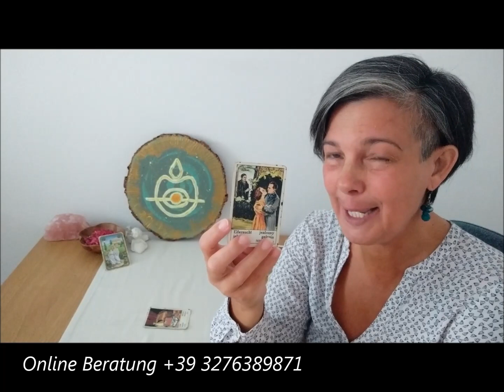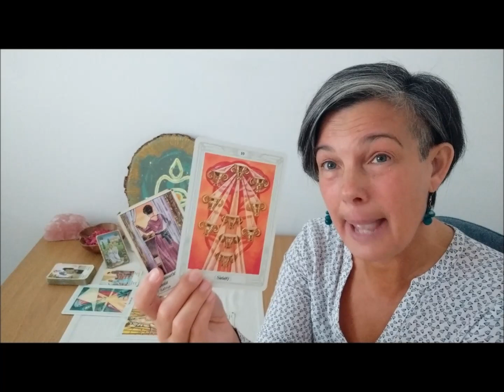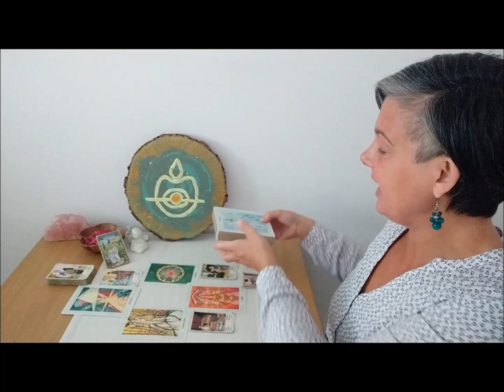❣HOCHMUT KOMMT VOR DEM FALL ♉Stier♉ LoveJunkieOrakel für genau jetzt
In diesem LiebesOrakel erfährst du deinen blinden Fleck in Sachen Liebe für genau jetzt. Durch diesen heißen Tipp kannst du womöglich deine Herausforderungen gestärkter händeln. Lass dich inspirieren!

❓Wie funktioniert ONLINE BERATUNG?
1☘️ Sprachnachricht: Die Auflösung deiner Frage/n bzw Legung und Preisberechnung erfolgt nach Zeit, dh 1 min. hat den Wert von €1.
Für 1 Frage nehme ich mir durchschnittlich 30 min. Zeit (ohne Gewähr).
Sobald meine Arbeit abgeschlossen ist, teile ich dir den Preis mit.
Nach deiner Überweisung per PayPal oder online sende ich dir deine Botschaft per Sprachnachricht/WhatsApp/Telegram.
2☘️Eine Alternative dazu ist eine Videokonferenz oder Telefonat per WhatsApp/Telegram/Teams zum selben Preis. Du kannst im Vorfeld 30/60/90 min. buchen und begleichen.
Beide Möglichkeiten erfordern eine Terminabsprache und Vorkasse.

Beim Aktivieren des Aboglöckchens, wirst du automatisch an meine zukünftigen Beiträge erinnert. Einstellung auf ALLE∞

∞ Dieser Link ist für all jene, die mir gerne mit einer Spende einen Energieausgleich zukommen lassen möchten

Kartendecks:
Zigeunerwahrsagekarten
Crowley Tarot
Symbolon Orakel